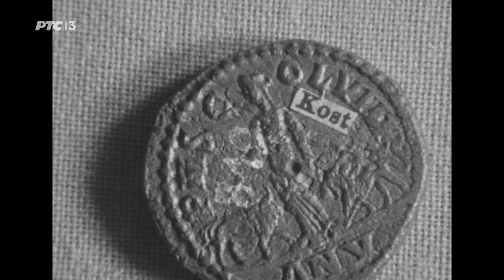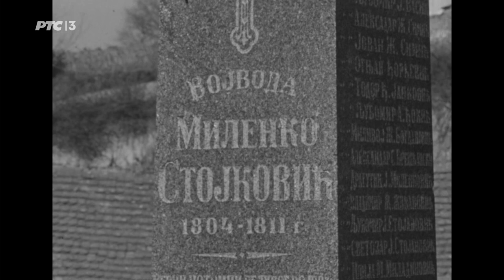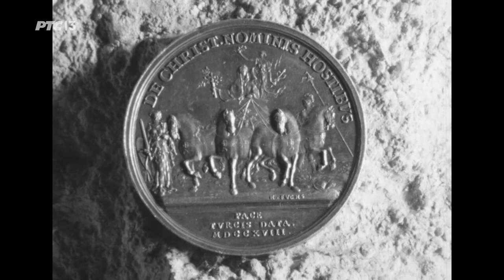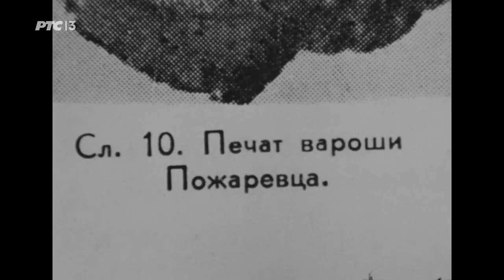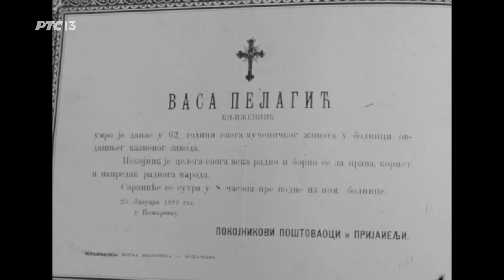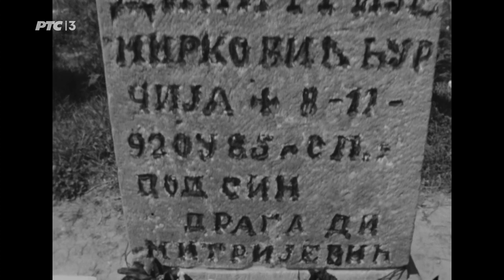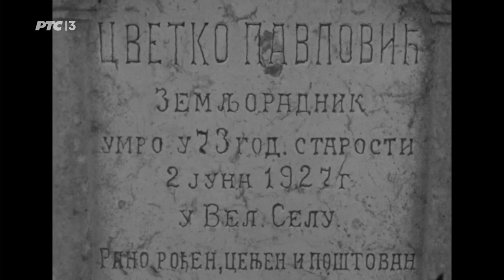Karavan - Braničevo (TV Beograd, 1971.)